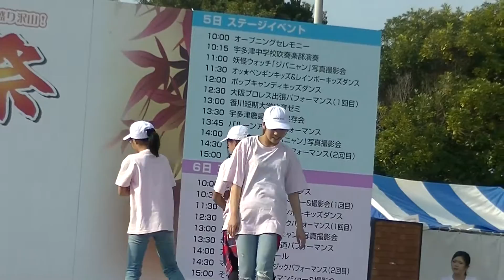アクアダンススクールストリートダンス③宇多津秋の大収穫祭２０１６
秋の大収穫祭でアクアダンスクールがストリートダンスを披露ご覧あれ！